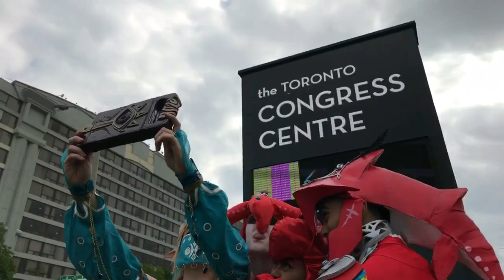Anime North 2017 Epic Cosplays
Shot and edited on iPhone. Turned out much better than I hoped.